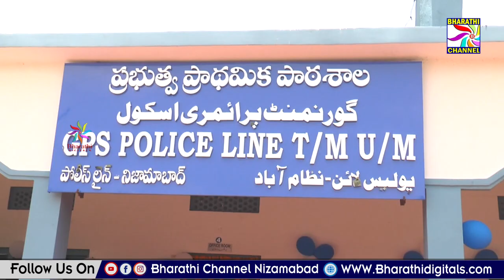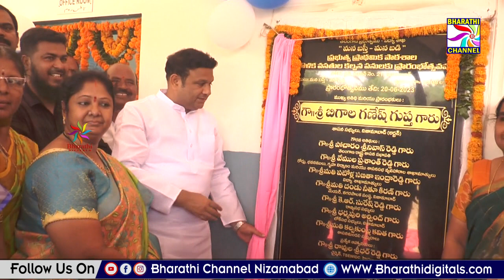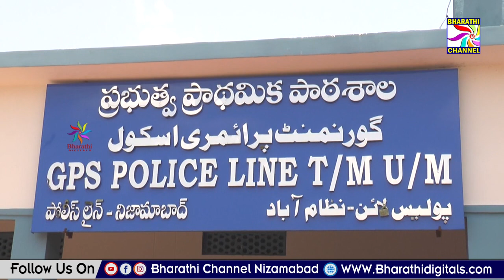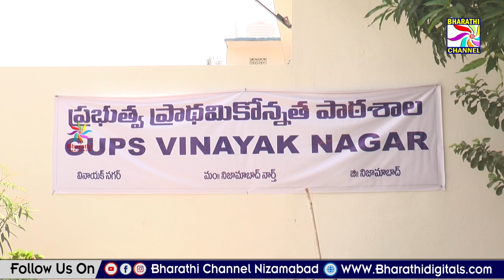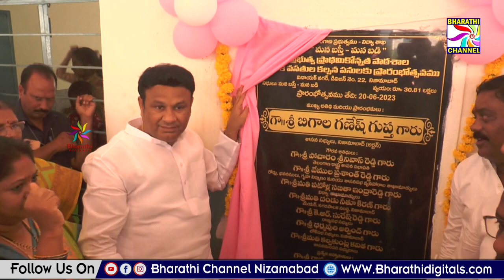మనబడి కార్యక్రమంలో పాల్గొన్న ఎమ్మెల్యే గణేష్ బిగాల || Bharathi Channel || Nizamabad